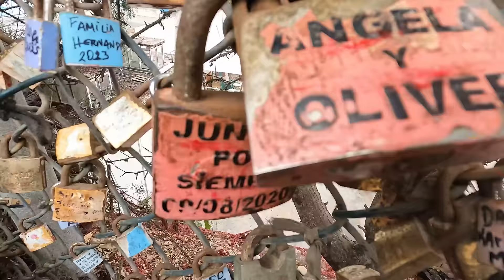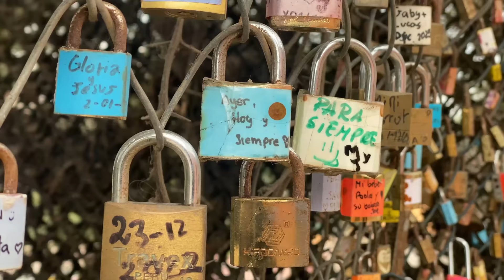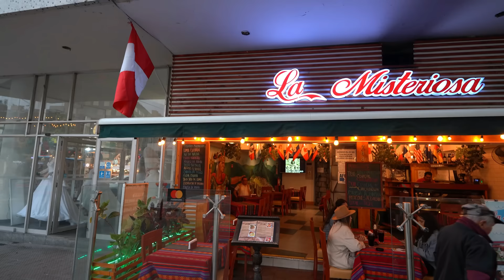Nuestra PRIMERA VEZ en LIMA PERÚ 🇵🇪😱 ¿Es peligroso?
Hoy visitamos la increíble capital de Perú, Lima. Oficialmente esta es nuestra primera vez en Lima Perú. Aquí les mostramos un poco de los lugares turísticos de Lima que visitamos en nuestro primer día en la capital Peruana. Uno de los destinos turísticos más visitados de Perú es la zona de Miraflores donde la mayoría de turistas visitan por su cercanía al mar, hospedajes y restaurantes. ¡No te pierdas la aventura!